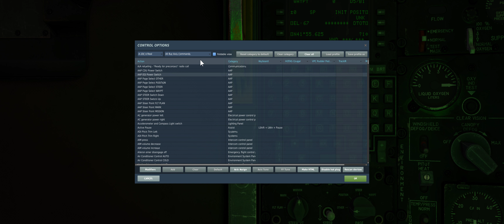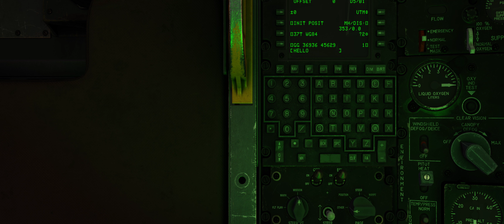Using the CDU with a Keyboard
I use LCTL + LWIN + normal keys, to quickly type on the CDU of the A-10C.